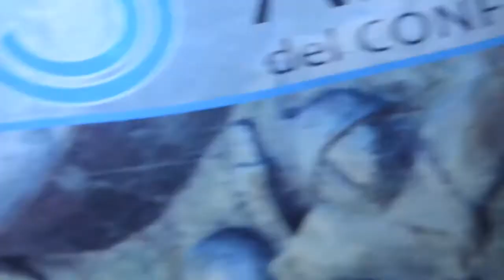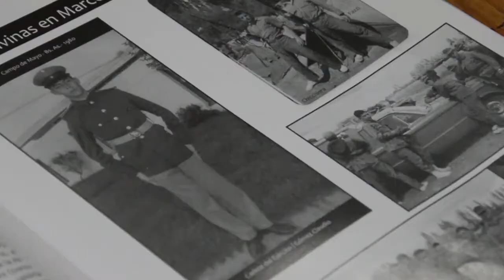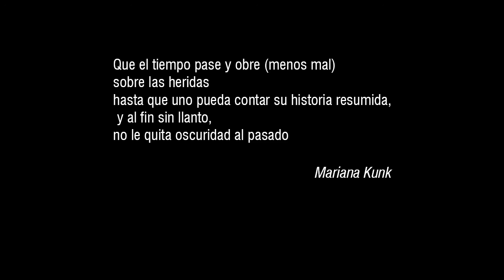“Relatos de Malvinas” capítulo 1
En 2017 logramos entrevistar a los veteranos de la ciudad de Marcos Juárez, el objetivo de aquel trabajo fue darles visibilidad y permitir que se manifestaran en lo que ellos mismos creían necesario.
Hoy nos propusimos crear un relato coral con algunos fragmentos de aquellas primeras charlas y exponer el tema a las nuevas generaciones.

Conducción: Héctor Decándido y Alejandro Cagliero
Cámara: Antonella Decándido y Diego Tosco
Sonido: David Robledo
Edición y Musicalización: Diego Tosco
Producción: Héctor Decándido